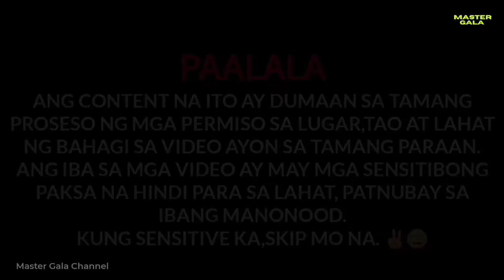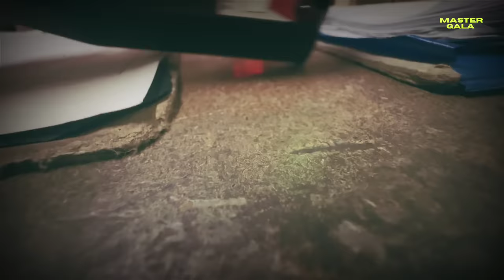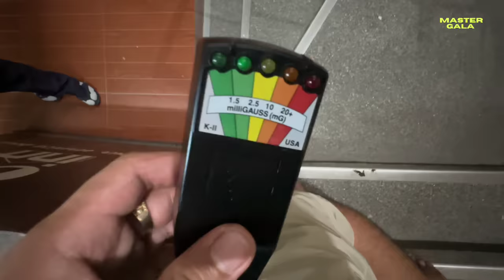Anong Nangyari Sa Room 203? (Worst Overnight Experience In Haunted Inn)